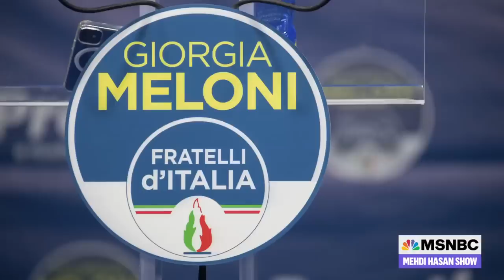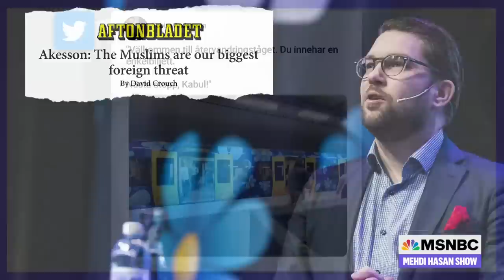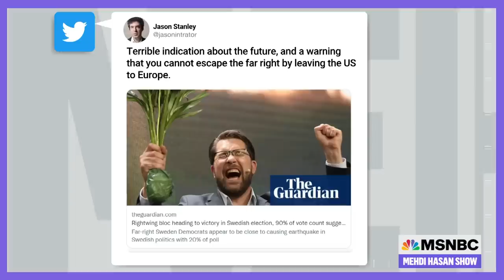Fascism Is On The Rise In Europe, Not Just In The U.S. | The Mehdi Hasan Show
As we talk about the GOP's fascist behavior, you might be thinking, “I’ll just move to Europe!” Not so fast, Mehdi says. Italy is bracing for its first far-right leader since Mussolini — and that’s just the beginning of what's now a global problem. Author and professor Jason Stanley and foreign policy analyst Rula Jebreal join Mehdi to discuss.